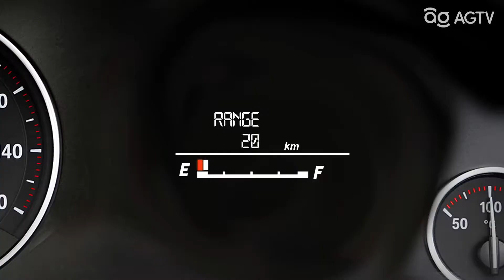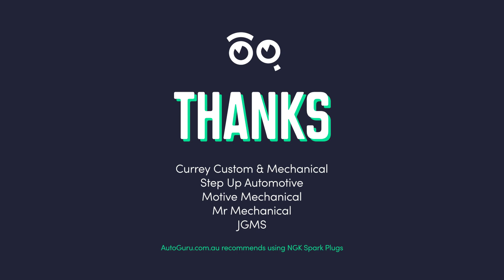Aftermarket Brands We Love - NGK Spark Plugs | AutoGuru.com.au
We went and asked some of our mechanics about what spark plugs they prefer to use!

NGK is the World’s largest original equipment manufacturer and OE supplier of spark plugs and as such, they are continually growing their range of precious metal spark plugs.

NGK’s precious metal spark plugs deliver superior ignitability, when compared against conventional spark plugs, and are designed to meet and surpass the modern requirements of vehicle manufacturers.